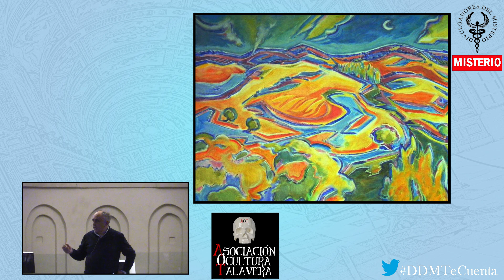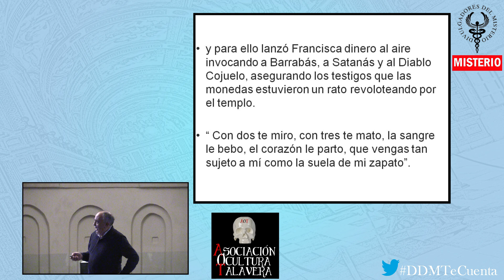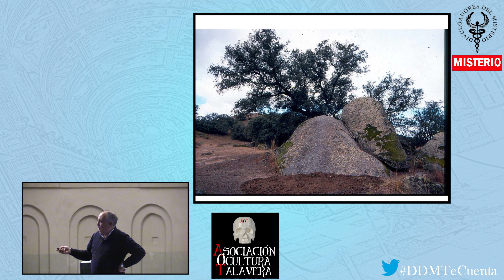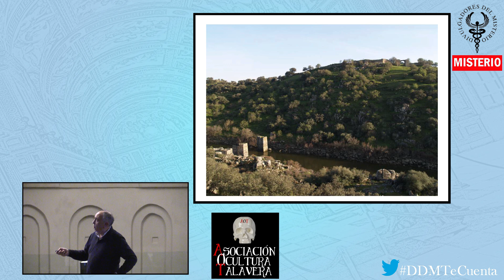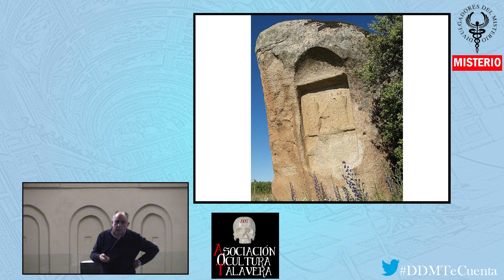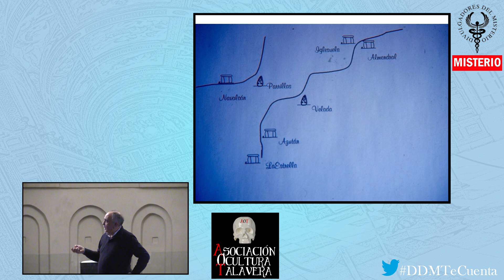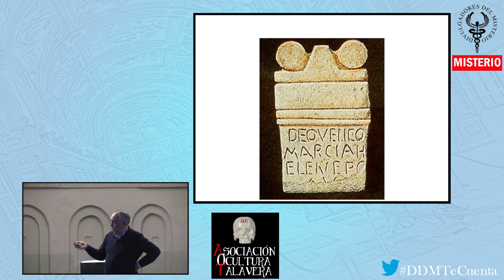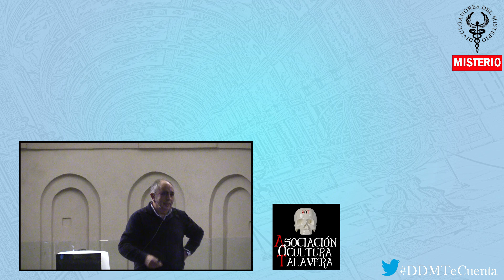🧙‍♂️TALAVERA. TIERRA MÁGICA🧙‍♂️ por Miguel Méndez-Cabeza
Talavera de la Reina tiene mucho más de lo que la gente piensa, lugares que esconden lo mejor de su tierra y que, sobre todo, ayudan a conservar la tradición que llevan cultivando desde hace siglos